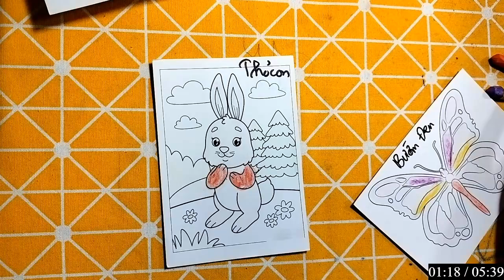Vẽ Và Tô Màu Thủ Công | Hướng Dẫn Vẽ Và Tô Màu Thật Đơn Giản Bằng hưu cổ dài.: thỏ con